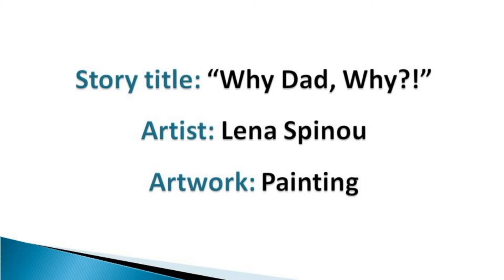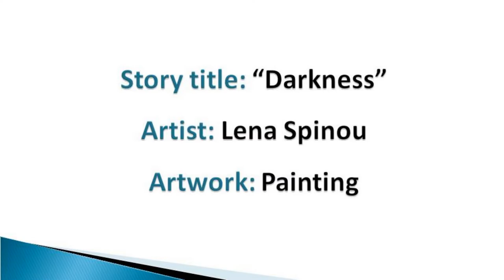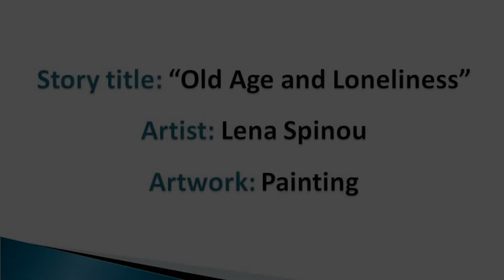"Be My Voice" programme by Anna Lindh Foundation. Greek participant artist: Lena Spinou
Greek participant artist and painter Lena Spinou is talking about how she was inspired by three true stories, "Why Dad,Why?!", "Depression" and "Old Age and Loneliness", in the frame of the "Be My Voice" transnational solidarity programme in support of freedom of speech, funded by the Anna Lindh Foundation. June 2021.